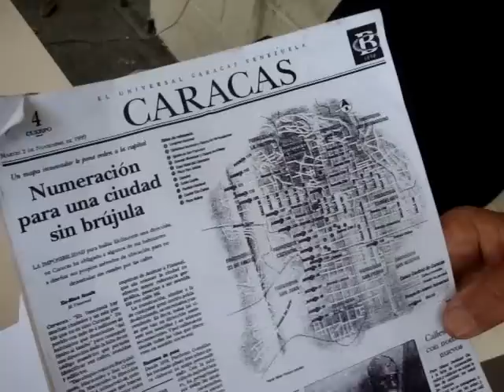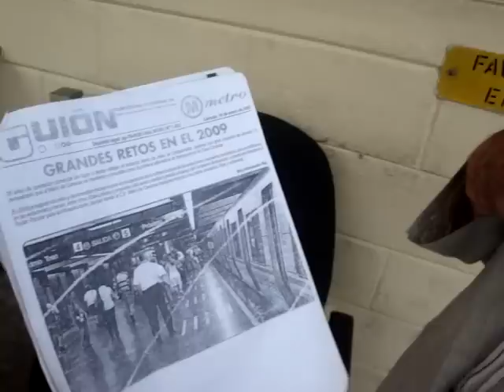Nestor Perdono
Luchador y colaborador con el Metro de Caracas